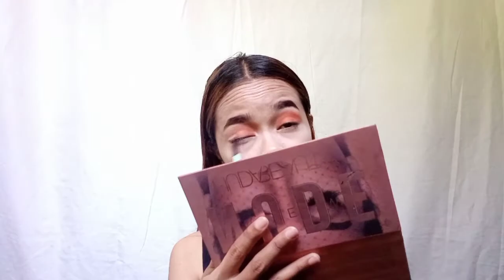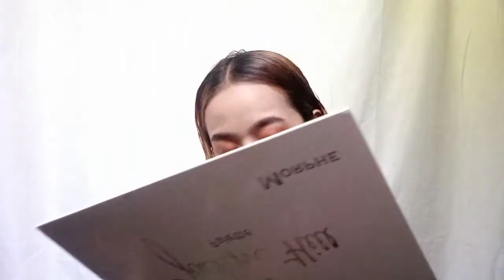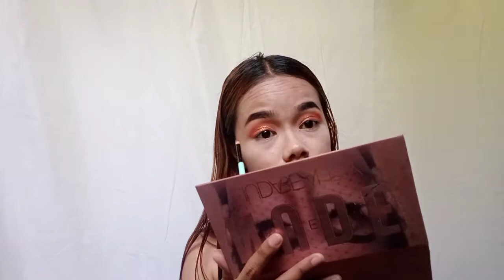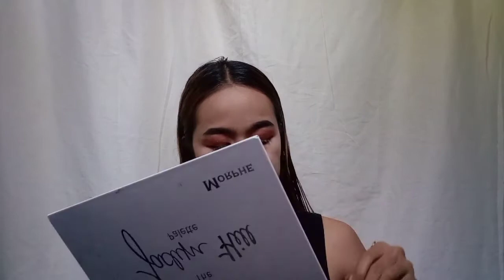MAKE EVERYTHING PEACHY 🍑 | I TRIED BEING SOCIAL FOR A DAY HAHAHAHA!